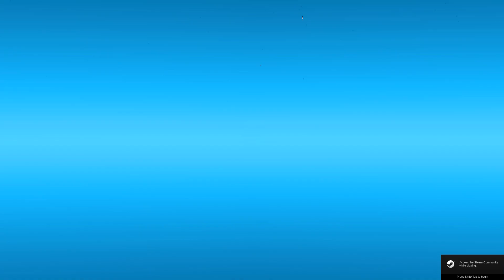McDoogles! (H1Z1 Funny Moments)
Here's another video, I'm still sick and running out of videos to upload.